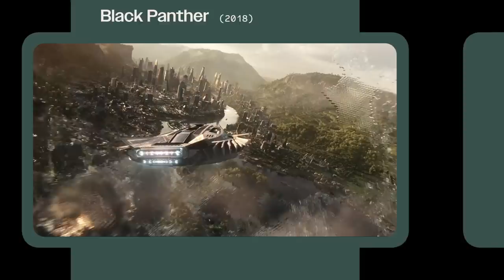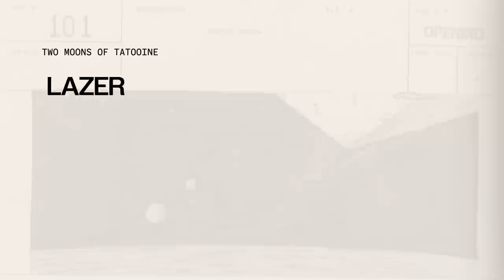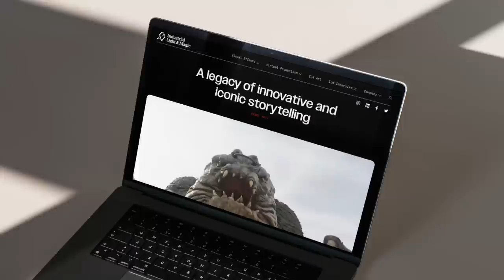Industrial Light & Magic | Brand Reveal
Our team here at Industrial Light & Magic are visual storytellers who create iconic moments that inspire the imagination. With a legacy that stretches back nearly half-a-century, we are so excited to announce our next chapter, and give you a look at our updated brand reveal.